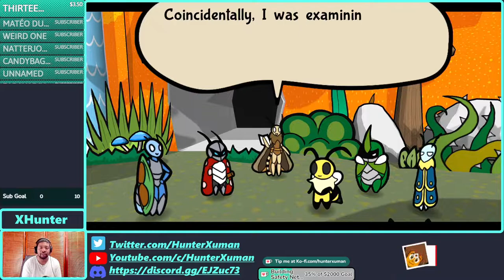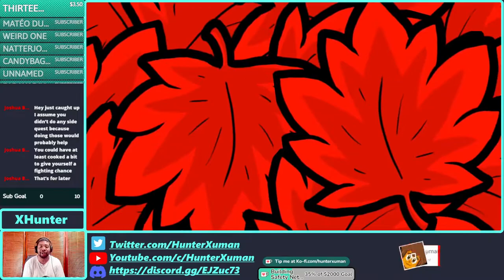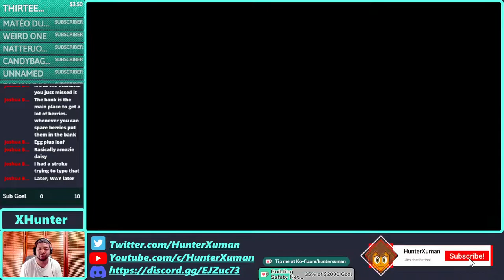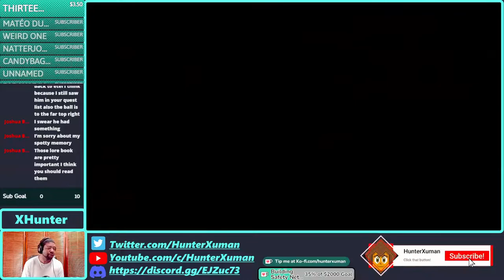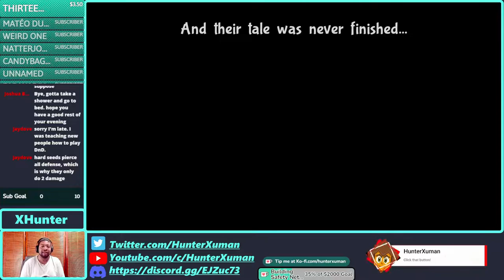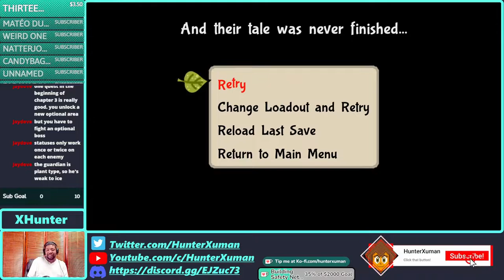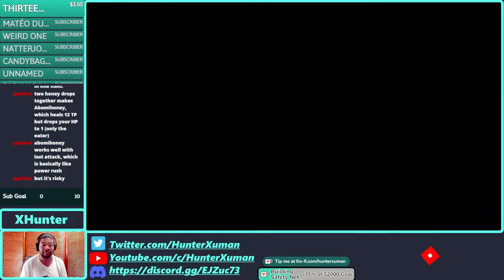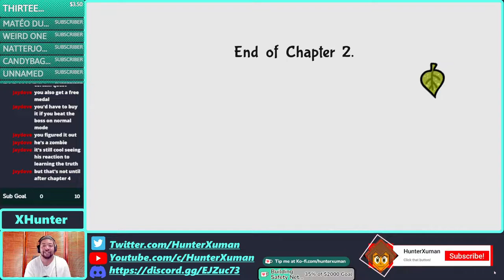Hunter Plays Bug Fables: The Everlasting Sapling - Part 2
Join me as I stream through Bug Fables!

Like this and want to see what else I do?